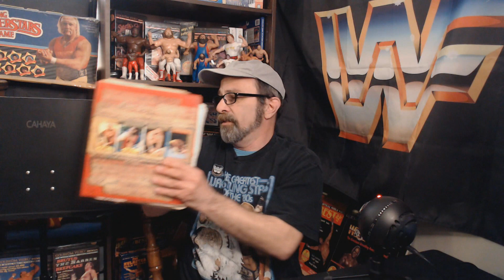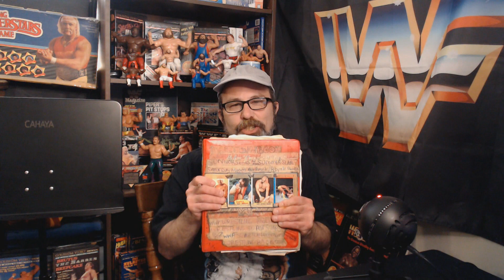Federation Nation: WWF LJN Wrestling Superstars Items Added To The Collection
This week on Federation Nation, Episode 64 We add new items to the WWF LJN Wrestling Superstars Collection. And add it to the book. The New 80’s Revolution
Junk Yard Dog, Big John Studd, Hillbilly Jim, Roddy Piper thumb wrestlers. Hulkamania Work Out Set